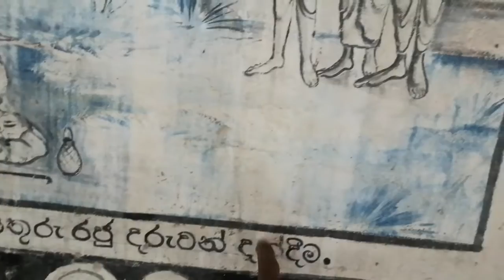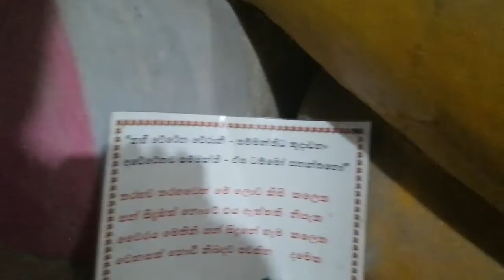🇱🇰නැගිට්න ගිරිබාව තම්මැන්නාව.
ආයුබෝවන්🇱🇰

නැගිටපල්ලා ශ්‍රී ලංකාවේ වැව් ප්‍රතිසංස්කරණය කරමු.

පළමු අදියර ගිරිබාව තම්මැන්නාව ප්‍රදේශය.

2020 සුබයි
නාලක සේනාධීර